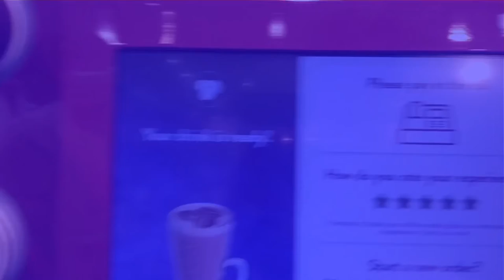COSTA EXPRESS coffee machine